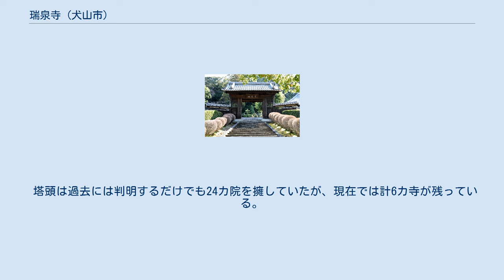瑞泉寺 (犬山市)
山門 瑞泉寺（ずいせんじ）は、愛知県犬山市にある臨済宗妙心寺派の寺院。
山号は青龍山。
開山は日峰宗舜禅師。
勧請開山には師の無因宗因禅師。
創建は1415年（応永22年）。
瑞泉寺は現在妙心寺派の由緒寺院として正眼寺に次いで二番目に位している。
僧堂を開単したのは、1928年（昭和3年）三島龍沢寺の山本玄峰を拝請した時である。
 日峰宗舜禅師が創建した臨済宗妙心寺派の古刹である。
応永22年（1415年）に大伽藍を完成。
本堂には伊勢国朝熊山金剛證寺の虚空蔵菩薩を勧請した本尊がある。
永享5年（1433年）、日峰禅師は本山再興にあたるため妙心寺へ移った。
その後は義天玄詔・雲谷玄祥・桃隠玄朔から雪江宗深・景川宗隆・悟渓宗頓・特芳禅傑・東陽英朝などの高僧に引き継がれ、明治に至るまで四派（竜泉派・東海派・霊雲派・聖沢派）輪住の寺であった。
永禄8年（1565年）、兵火で焼失したが、織田信長より朱印状を得て再建。
次いで豊臣秀吉が寺領50石を寄進し、尾張徳川家からも被護を受けた。
鐘楼は明応3年（1494年）建立と伝えられ、三猿は左甚五郎の作と伝えられる。
山門は犬山城内田御門を移したものであるが、この山門は以前は美濃国兼山城の大手門であった。
 塔頭は過去には判明するだけでも24カ院を擁していたが、現在では計6カ寺が残っている。
 瑞泉寺の周囲には龍濟寺・龍泉院・臥龍寺・輝東寺・臨溪院があり、木曽川を挟んで岐阜県各務原市に妙喜寺がある。